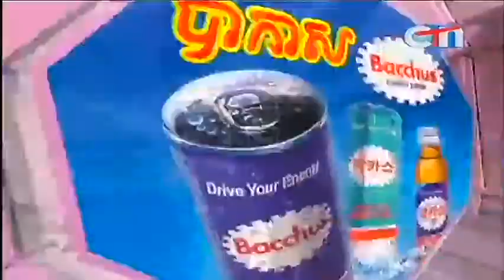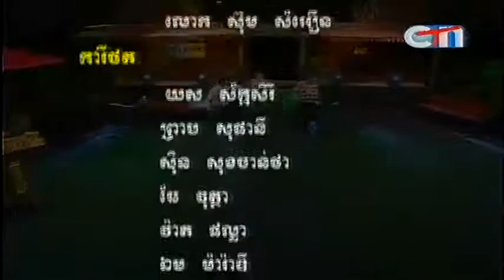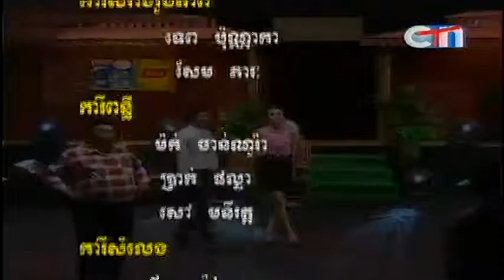Phas Lor Ta on CTN on 20 Aug 2013